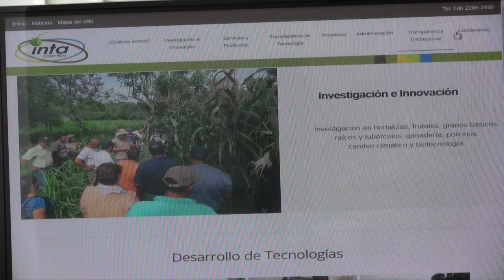Conociendo el sitio web del INTA. Vídeo resumen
El INTA le invita a navegar en su sitio web para conocer su accionar en pro de los agricultores costarricenses.